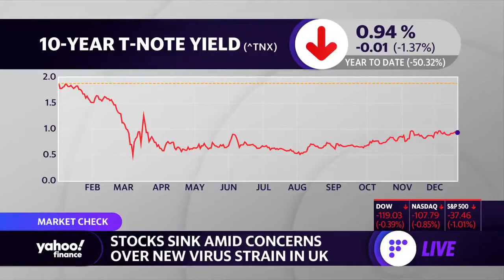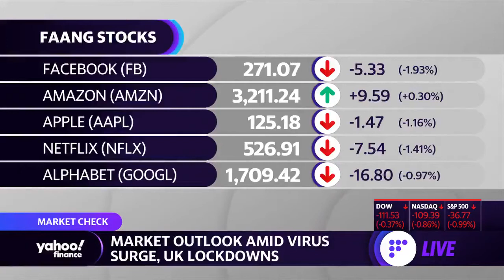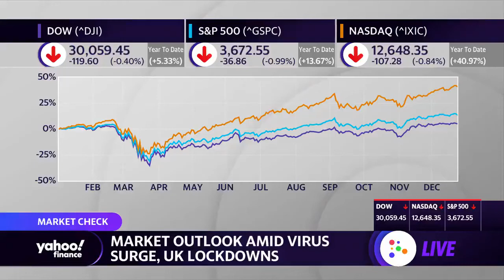David L. Bahnsen on Yahoo TV - Causation for Market Moves